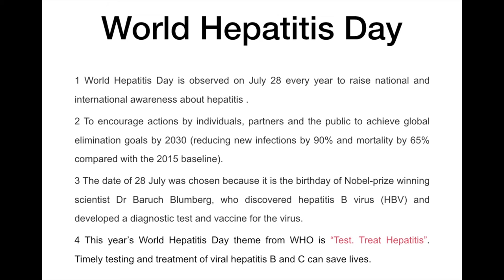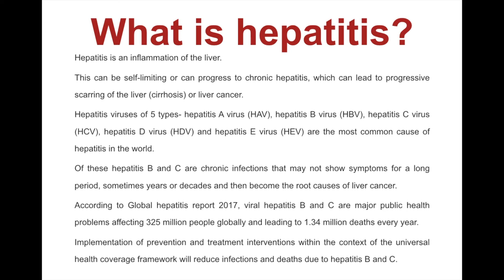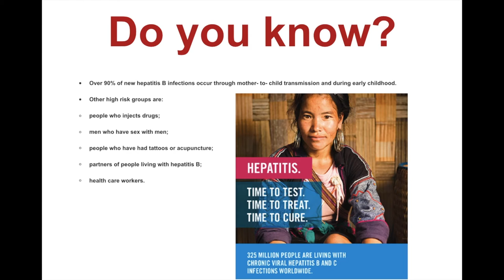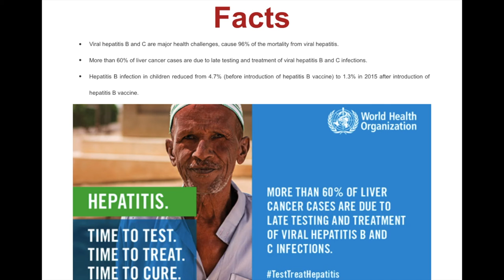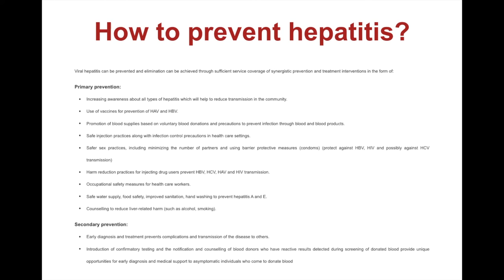World Hepatitis Day 2018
World Hepatitis Day is observed every year on 28th July to generate awarenss among public .